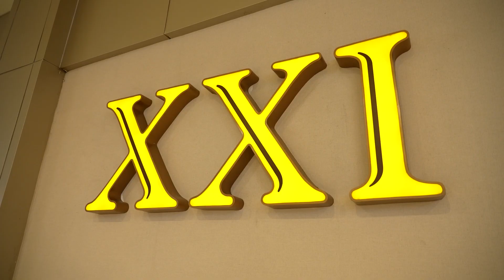Tangerang Sudah Selamat Dari MALAM PARA JAHANAM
Sutradara : Indra Gunawan

Pemain:
Harris Vriza, Agniny Haque, Djenar Maesa Ayu, Daffa Wardhana, Teddy Syach, Zoul Pandjoul, Amel Carla, Derry Oktami, Mang Saswi, Odilia Yohana, M.N. Qomarrudin, Ibnu Widodo